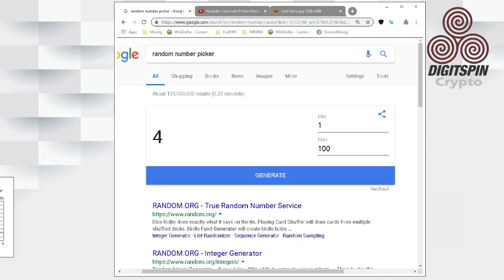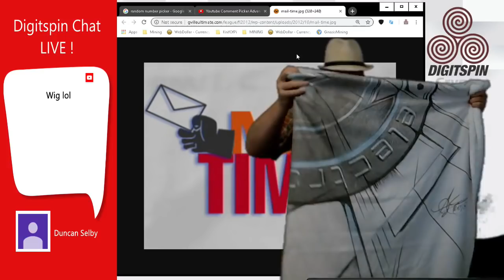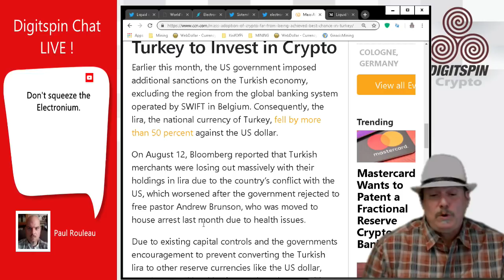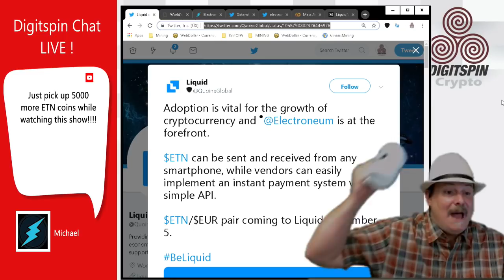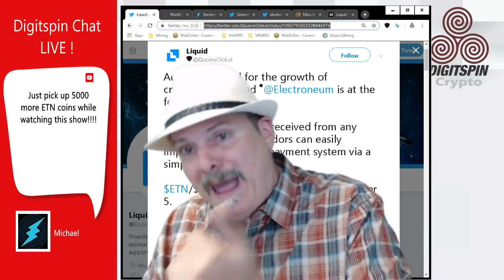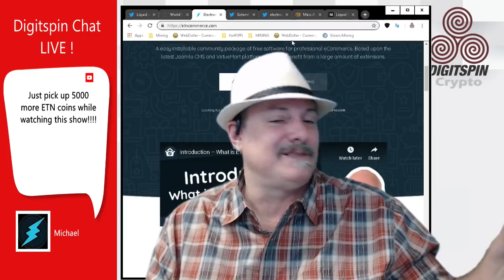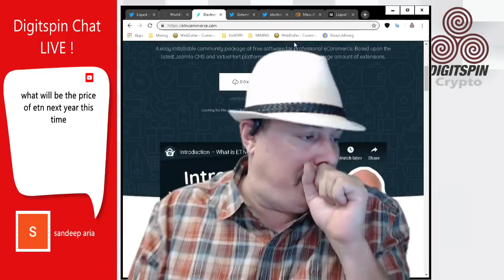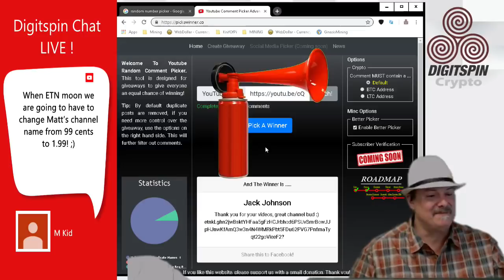ELECTRONEUM Coin Big Big News and more to come!! LIQUID SISTEMKOIN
Live Show for ELECTRONEUM. Lets talk about the amazing new and what it means for ETN. Is there more news to come?
++{MORE}++

Congrats to Jack Johnson Winner 78 Electroneum !
Got his address confirmed and set 78 ETN
TX Number: 52947e8732e27bfdc3fc977e400d9ca49159ad2427785bbc34c3e28fec673ef7